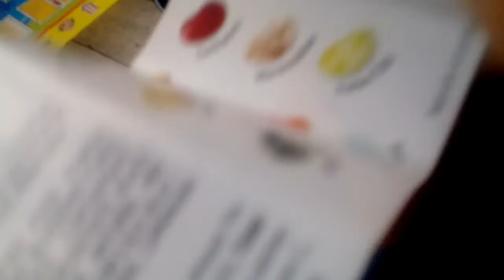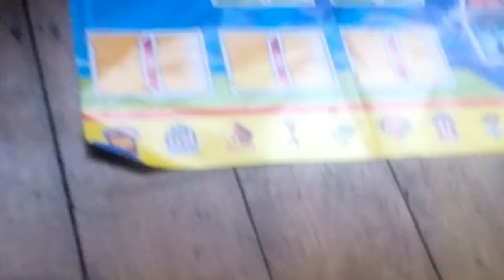Bean boozled defeated !!!--- or is it???😓😓😓